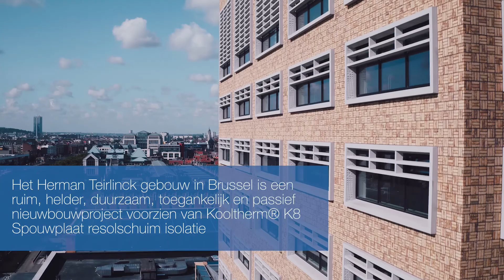Het Herman Teirlinck gebouw (Brussels) drone flight by Kingspan Insulation.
Dit is een voorbeeldgebouw op het vlak van duurzaamheid en passieve kantoren.

In 2017 kregen 2.700 ambtenaren van de Vlaamse overheid een nieuwe werkplek in het kersverse Herman Teirlinckgebouw, de jongste spruit op de site van Tour & Taxis in Brussel. Trees Verhoogen, Senior Projectleider Bouwprojecten bij de Vlaamse Overheid, blikt enthousiast terug op de realisatie van het project. “Dit is een voorbeeldgebouw op het vlak van duurzaamheid en passieve kantoren”, klinkt het.